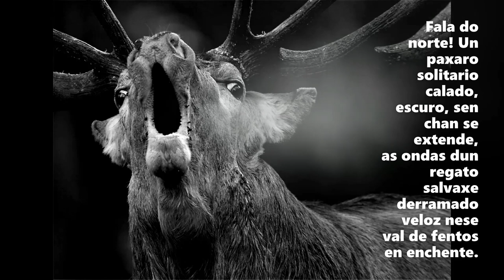FALA DO NORTE De Charlotte Brontë (Rock).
FALA DO NORTE

Fala do norte! Un paxaro solitario
calado, escuro, sen chan se extende,
as ondas dun regato salvaxe derramado
veloz nese val de fentos en enchente.

En calma absoluta o aire crepuscular,
sen vida a paisaxe; aparentemente
ata que, deslizándose fantasmal,
un cervo inclinado no regueiro bebe.

Moi lonxe nunha gran zona elevada,
unha fría e branca extensión de ventos,
e unha gran estrela, suave e solitaria,
ilumina o silencio dos claros ceos.